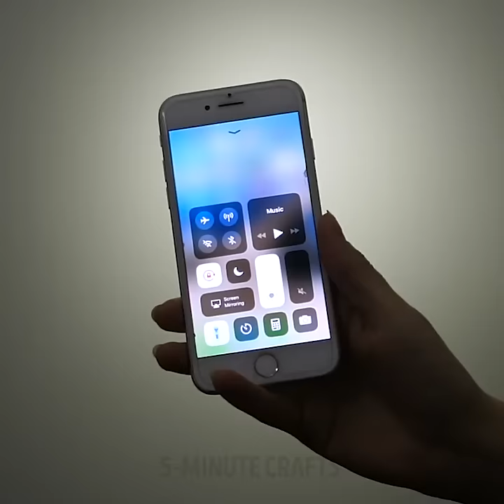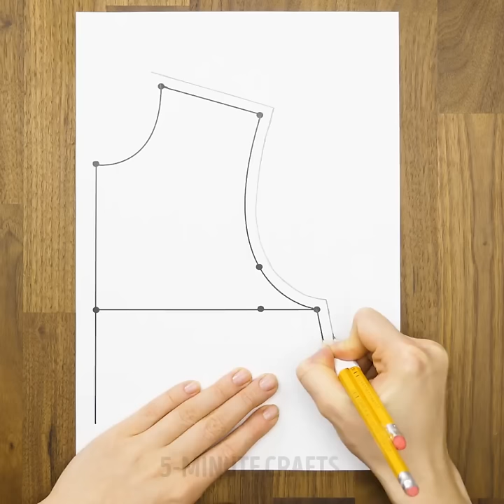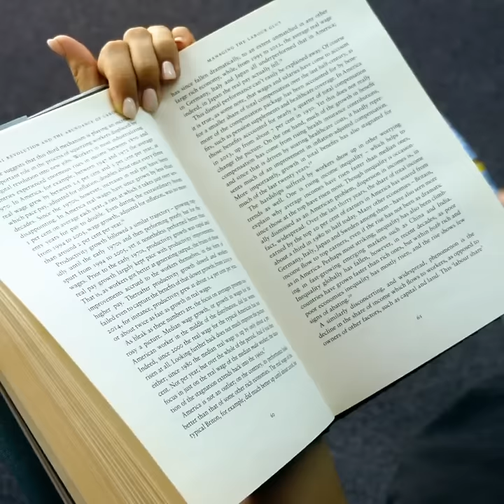26 CRAFTING LIFE HACKS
SIMPLE CRAFTS YOU DREAMT OF

The yarn is an amazing material you can use for craft projects! There are a lot of décor items you can make from yarn. These ideas are absolutely inexpensive!  Check out awesome and super easy yarn crafts you can make in 5 minutes!
Turn simple yarn into pretty feathers that are so beautiful and simple. Supplies you will need mod podge, yarn, and wire.  You can use yarn feathers cards decoration, making earrings, door wreath or Dreamcatcher. Those who knit will totally love the idea of how to stop your yarn ball rolling around on the floor by using a bowl and binder clip.
We have some cute crafts with pom poms! Pom poms are so easy and look amazing when finished. These fluffy balls are so fun to make and you can make a lot of creative things like carpet, pillowcase, and even toys! Have fun! One more crafty idea you can find watching the video is that you can decorate your sweater using yarn. You can make any print you like!
Have you imagined that you can make a bracelet with real flowers inside? Use casting resin to create a masterpiece! Moreover, you can make a glamorous pendant by your own hands! Pour some glue inside metal setting, sprinkle glitter and cover with resin! Create a whole collection of pendants, rings, and earrings that suit your taste and style!
Polymer clay is also a great material to make adorable décor items like bowls for jewelry, pencil holders and even jewelry!
Holidays are coming and we have an inexpensive idea how to make cute candles with pictures that your friends will totally adore! Make any picture on tissue paper and place on a candle. Cover with wax paper and fix using masking tape. Use hair drying and blow hot air onto the picture for a couple of minutes. After that remove the paper.

TIMESTAMPS:
02:20 DIY bathroom mat
04:42 Pom pom heart
09:40 Resin bracelet
11:52 Polymer clay bowls
14:49 How to apply pictures to candles
22:40 Cute pen with a flower